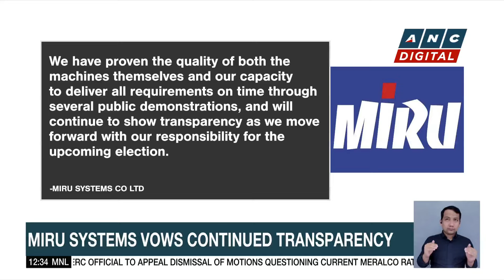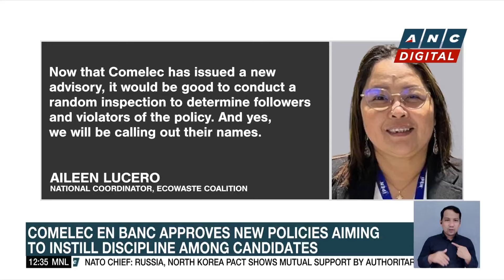Comelec stands by reliability of new automated counting machines for 2025 elections | ANC